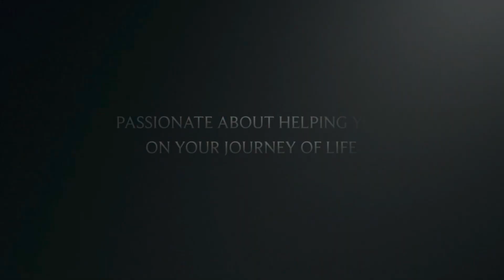🌕THINGS ARE FIRING UP🌕DM DF🌕TWINFLAMES🌕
Welcome 😇

Emz xxx